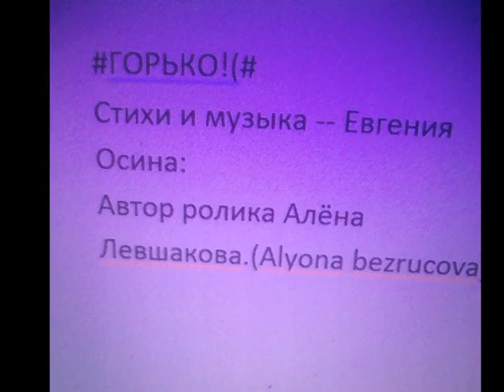ЖЕНЯ ОСИН ГОРЬКО!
стихи и музыка; Евгения Осина.Неповторимо талантливого певца.музыканта.и многое другое.Светлая память!